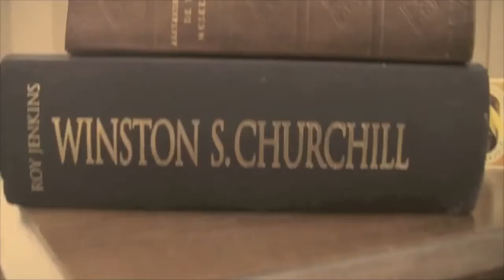Per Bøje - Den moderne konservative stemme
Ønsker du en konservativ stemme i Folketinget, så er Per Bøje din mand. Per Bøje er rundet af traditionelle værdier, men ved, hvordan man bruger dem til at gøre det moderne samfund bedre. Besøg for mere information!